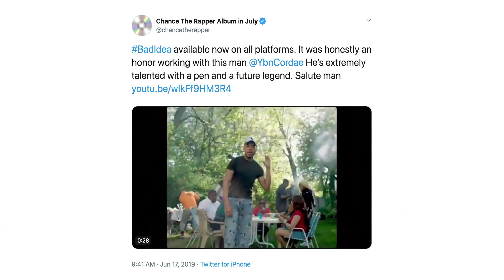YBN Cordae & Chance The Rapper - Bad Idea (STREET REACTIONS)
In this video, watch the reactions of random people around Hollywood when they hear "Bad Idea" by YBN Cordae & Chance The Rapper for the first time!

What do you think about this song? Leave your feedback in the comments!